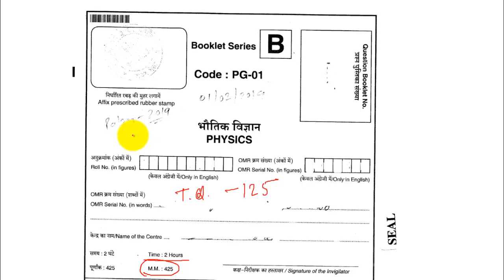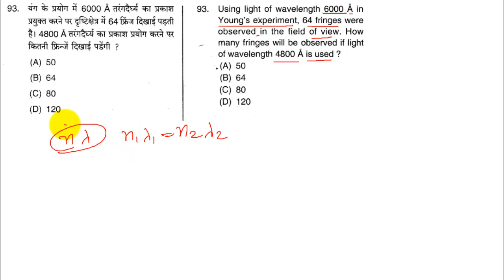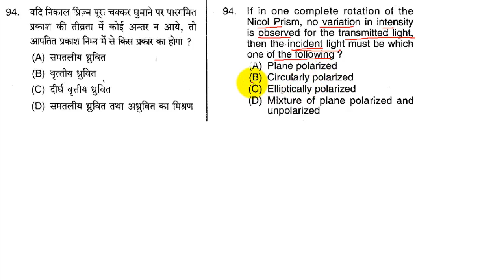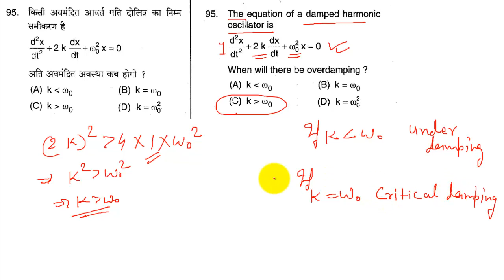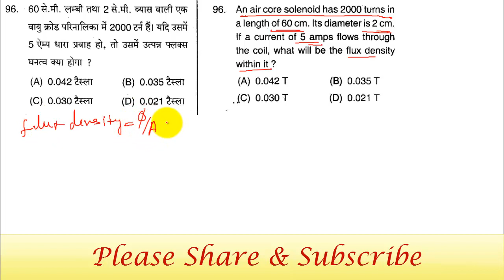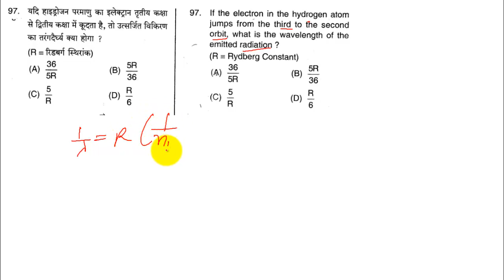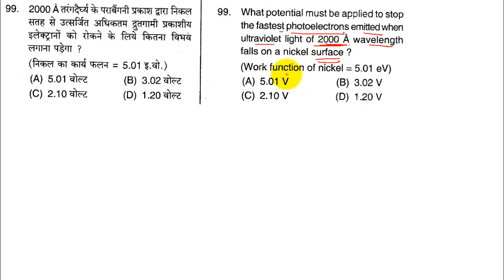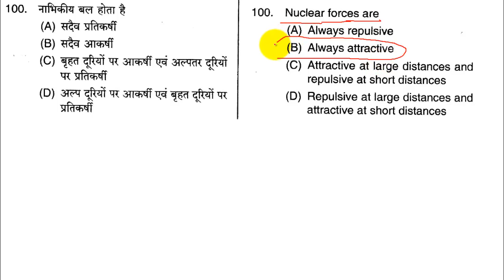PGT Physics 2019 Q 91 to 100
correction:   Q number 100, correct option is C

pgt physics  year 2019  solved question paper

PGT  physics  questions

objective questions of physics

objective physics for pgt
objective physice for kvs pgt exam

up pgt old question paper with answer key

pgt physics important MCQ

PGT Physics (2019)

pgt physics

pgt physics  solved questions( Year 2019)

(Part 10)

by
self study club
SELFSTUDYCLUB